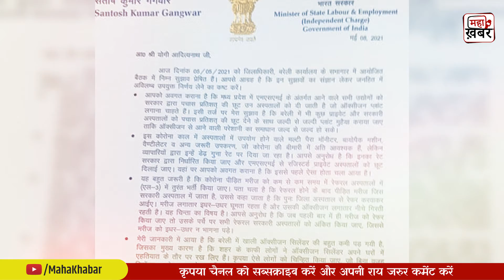मोदी सरकार के दर्जन भर मंत्रियों की छुट्टी, जाने वजह | PM Modi's Cabinet Reshuffle News Updates